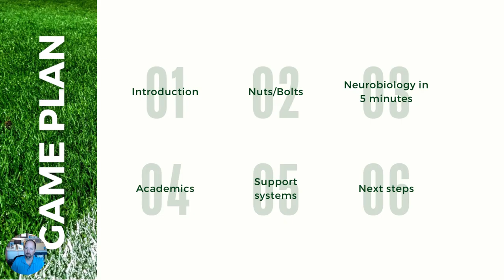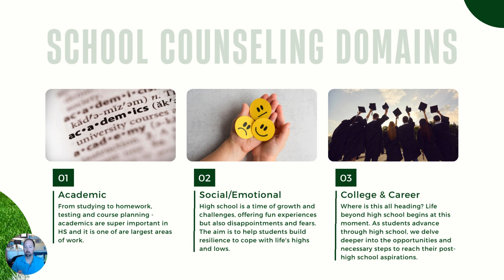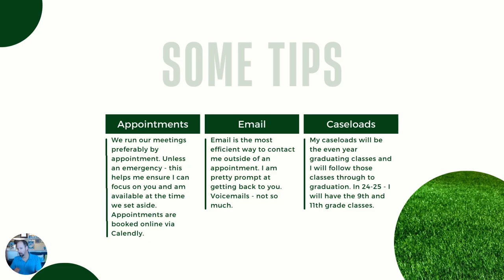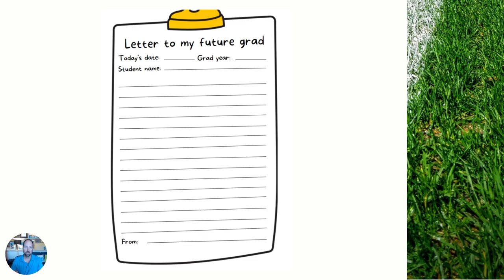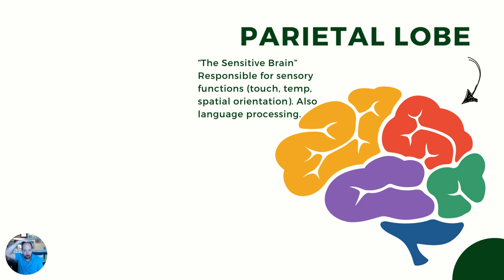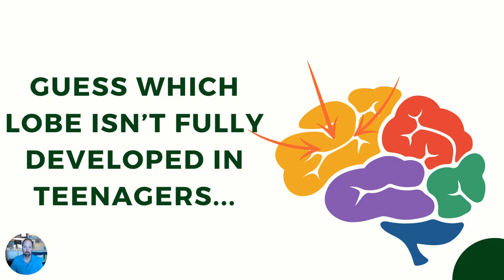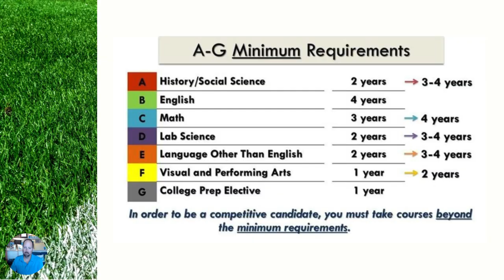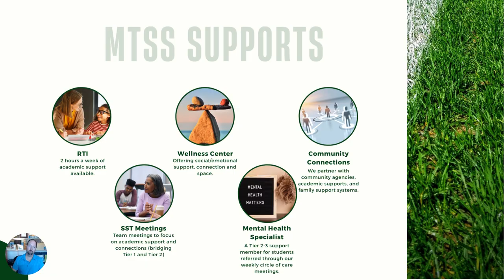Getting Into The Game | North Tahoe High School's Fall 9th Grade Workshop for the Class of 2028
Welcome to North Tahoe High School’s annual “Getting Into The Game” workshop, designed specifically for our incoming 9th graders from the Class of 2028! In this event, we help students start their high school journey with valuable tips on academics, extracurriculars, and building strong relationships. Whether you're a student or a parent, this video will give you insights into what to expect during the transition into high school and how to make the most of these four important years.

Drop In Q&A - Sept. 27th, 2024 (NOT Oct. 27th - small mistake on final slide)

📚 Workshop Highlights:

Key advice for academic success
Importance of school involvement and extracurricular activities
Building meaningful connections with peers and teachers
Navigating the challenges of high school with confidence